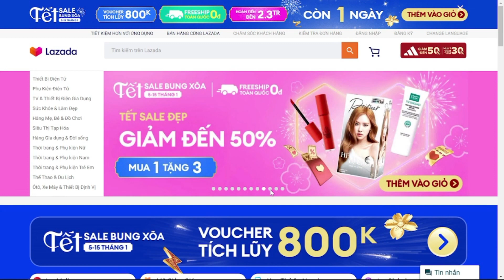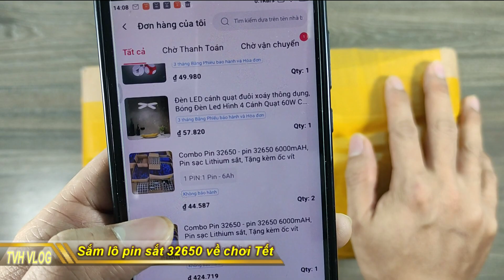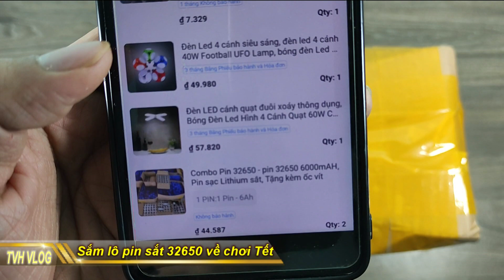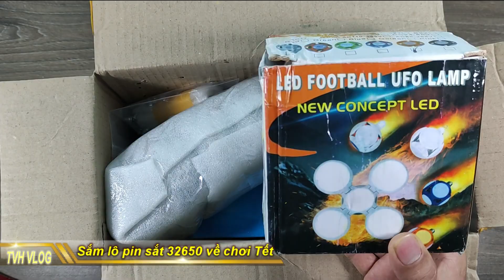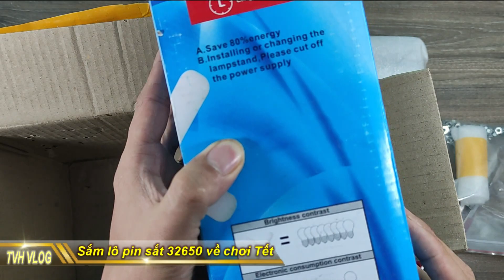Sắm lô pin sắt 32650 Lazada về chơi Tết |Thần Hóng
Sắm lô pin sắt 32650 Lazada về chơi Tết